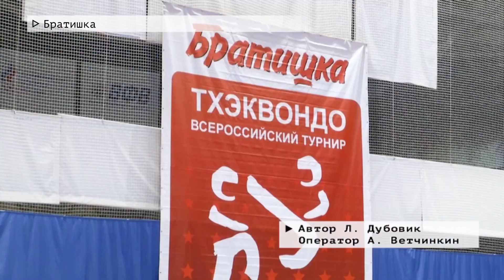Время местное. Эфир: 30-11-2022- Братишка